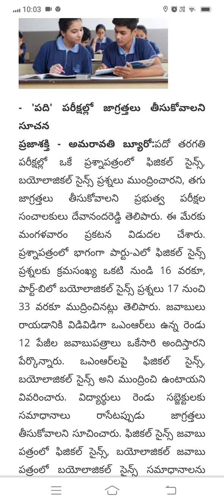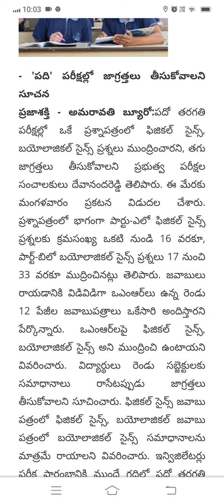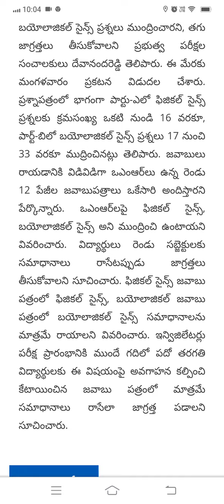Ap 10th Class General Science Exam Instructions || AP 10th Class General Science Model Paper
Blue Print For Science Ap 10th Class Public Exam 2023 ||10th Class General Science Model Paper final
Blue print for science Ap 10th Class public Examination
10th class  science model paper for public examination
10th class public exams science blueprint
chapterwise weightage for ssc exams
Ap 10th class public exam syllabus 2023
Ap 10th class science Syllabus for public exa
new paper pattern general science model paper